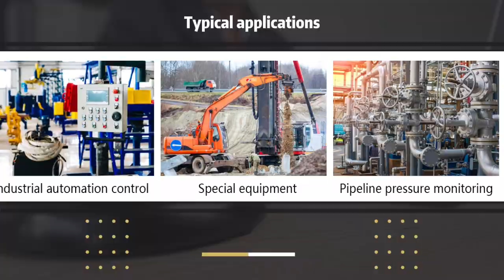PF600 High Strength Miniature Pressure Sensors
PF600 High Strength Miniature Pressure Sensors feature a metal-based 17-4PH stainless steel chip for corrosion resistance. They adopt sputtered thin film technology with high accuracy, strong vibration resistance and stability.
They're widely used for various hydraulic power systems
☆Hydraulic pumps, distribution valves, hydraulic actuators;
☆Other applications with stringent requirements for small sensor size, high performance, and high reliability;
☆Automotive power system control: engine oil, refrigerant, fuel, brake fluid;
☆Pneumatic system control, industrial automation control, special equipment, aerospace, robotics, scientific research experiments, ultra-micro equipment integration, pipeline pressure monitoring,etc.